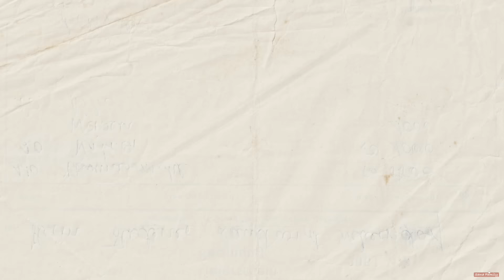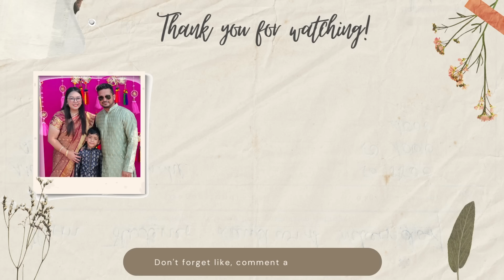LIFE in INDIA: FAMILY OF FOUR NA! MAY ADOPTED NA KAMI!